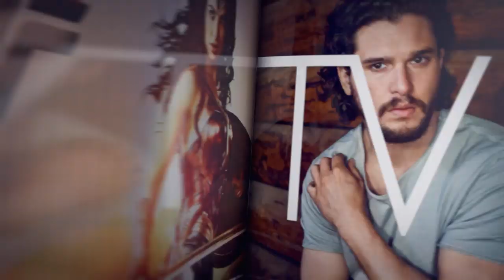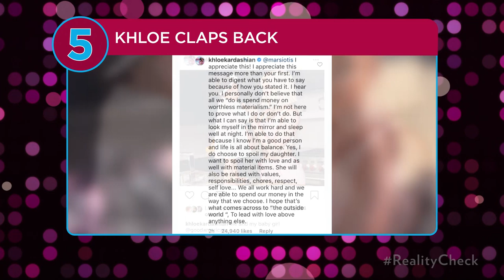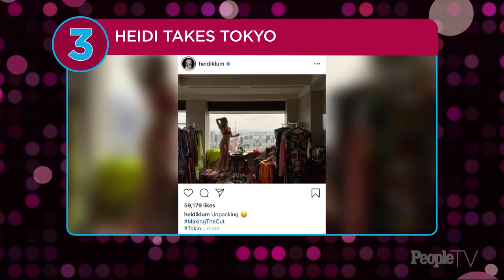'Real Housewives Of Potomac' & 'Below Deck: Mediterranean' Recap With João Franco & More | PeopleTV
Below Deck: Mediterranean' cast member João Franco recaps last night's episodes of 'The Real Housewives Potomac' and 'Below Deck: Mediterranean.' In this episode, we also take a look back at an 'X-Factor UK' audition with best friends Abby and Lisa, which leads to one of the show's most cringeworthy moments.

TOPIC: Top 5 / Real Housewives Potomac
GUESTS: Joao Franco (cast, Below Deck: Mediterranean)

ACT 2: 9:00— 16:00
TOPIC: Below Deck: Mediterranean

ACT 3: 16:00— 19:00
TOPIC: Below Deck: Mediterranean (The Most Game)

ACT4: 19:00— 22:00
TOPIC:  Reality History – X Factor